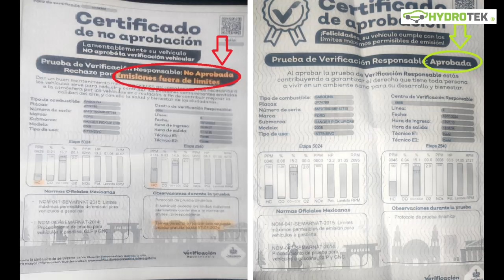DESCARBONIZACIÓN HYDROTEK 01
Así es como la tecnología de HYDROTEK trabaja para dejar los MOTORES COMO NUEVOS !!!